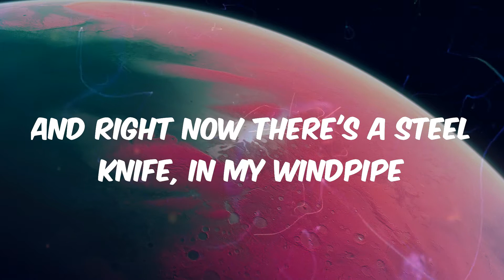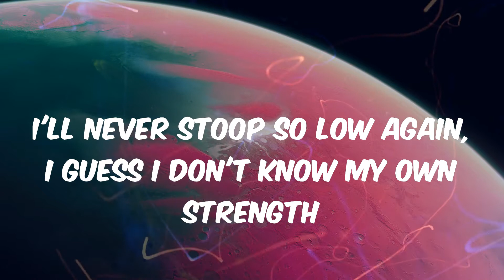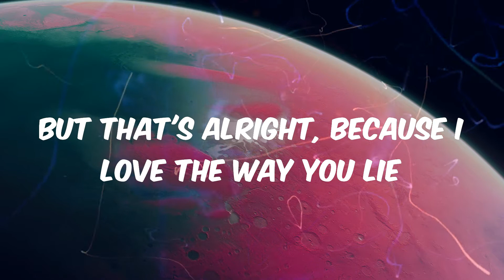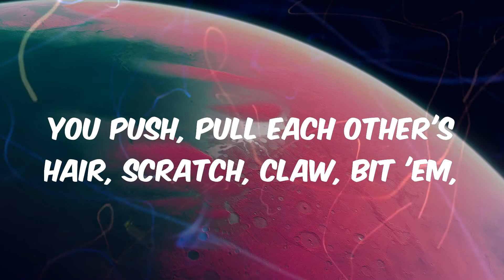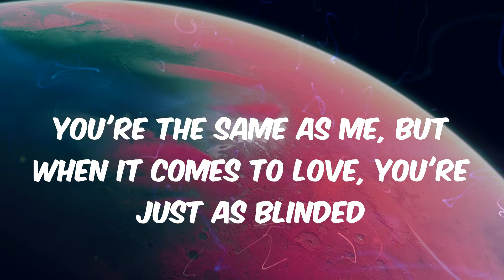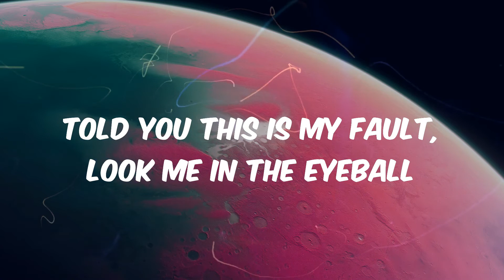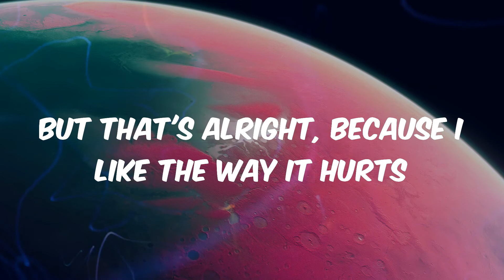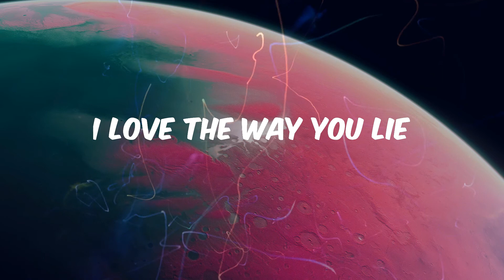Eminem - Love The Way You Lie (Lyrics)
Lyrics Love The Way You Lie - Eminem